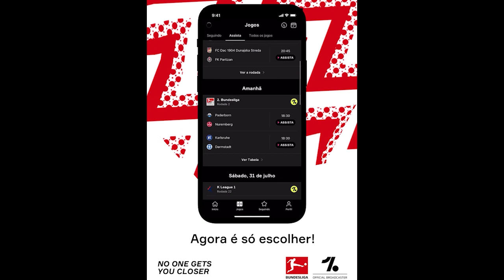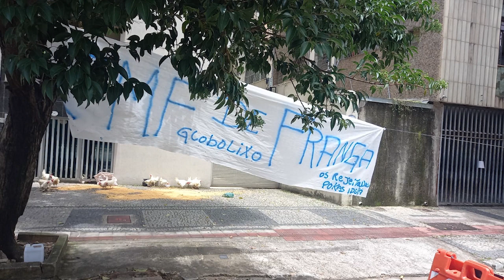NOTÍCIAS: GABRIEL DIAS, ADRIANO, MARCELO MORENO, TRANSFER BAN, PROTESTO E NOVO DIRETOR DA BASE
Giro de notícias sobre o Cruzeiro. Alguns torcedores fazem protesto com milho e galinhas em frente ao prédio da Federação Mineira reclamando pelos horários dos jogos no campeonato estadual. Clube ainda não resolveu o transfer ban e tem prazo para acertar a pendência e inscrever os jogadores para o duelo contra a URT. Teremos time em campo se a dívida não for paga? Marcelo Moreno marca pela seleção boliviana e não tem a permanência garantida na Toca, enquanto as rescisões de Ramon e Alan Ruschel são publicadas no BID. Gabriel Dias é oficializado como nova contratação e Adriano negocia renovação de contrato. Por fim, o clube fecha com Roberto Braga para ser o novo diretor das categorias de base. Confira detalhes no vídeo e comente.